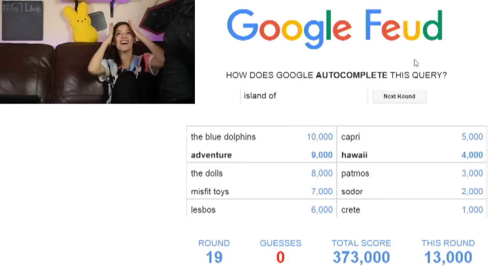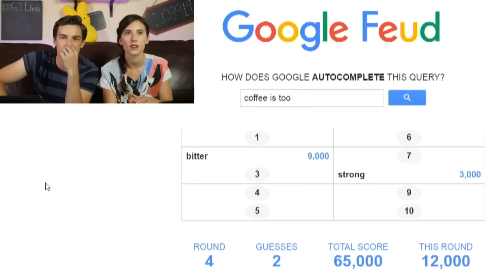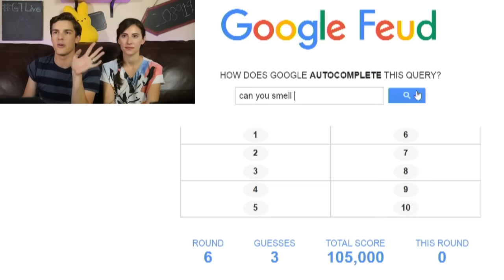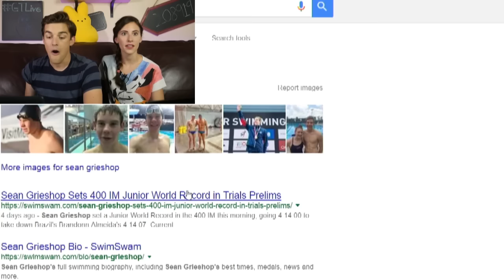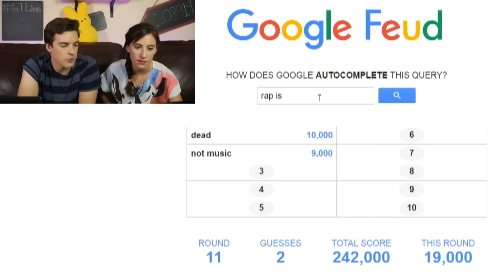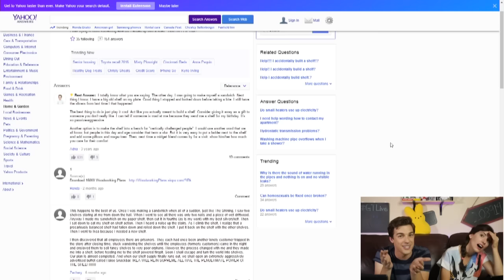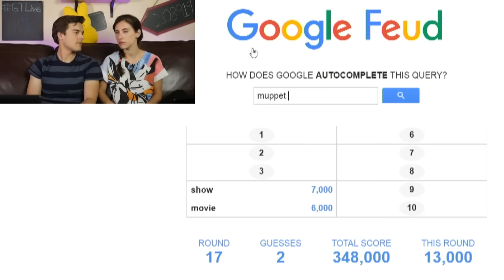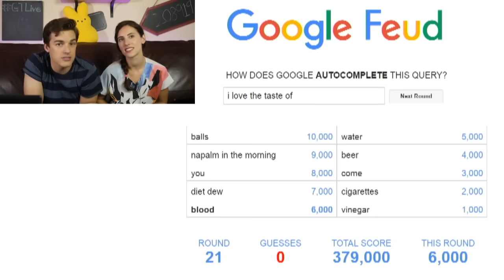Survey Says... I SUCK? WTF! - Google Feud!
Steph and I are playing some Google Feud on today's episode. After the intense try hard mode that was going on during previous episodes this week (cough, cough... Overwatch), we wanted to try something a little bit more relaxed and silly. What secrets will we uncover about Google's searches?... Only one way to find out!

Time Control FTW! - Tick Tock Bang Bang
JonTron is my OTP! - Asagao Academy
STRANGE Life Goals! - Mario Maker